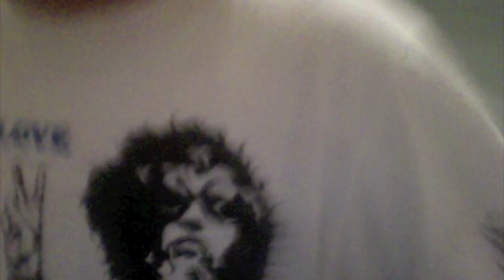elmo attacks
Just 4 people trying to have fun but only one thing ruins the whole day...